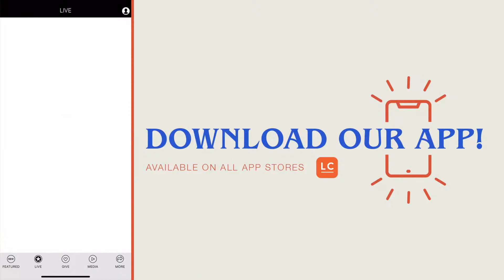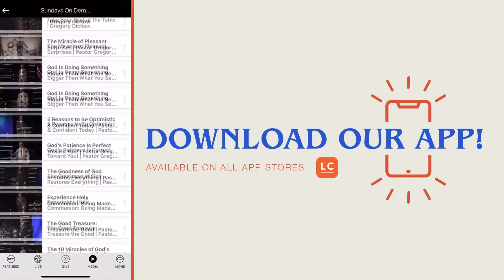MOMENTS | The Power of One Thing | Pastor Gregory Dickow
Wednesday | August 11 | 7PM

In this Moments episode, Pastor Gregory Dickow teaches us some beautiful Scriptures about focus and simplicity. What does the Bible tell us to focus on during these difficult times? We can focus on the one thing we know, ask, and lack based on God's word. One thing is necessary, and there's only one thing we need to do to experience His power. Listen to this clear, practical teaching to learn—the power of one thing.

Verses:
John 3:16 (NKJV)
John 9:25 (NKJV)
Psalm 27:4 (NASB, MSG)
Mark 10:20–21 (NIV, NKJV)
Luke 10:41 (NASB)
Philippians 3:13 (NASB)

"MOMENTS | The Power of One Thing"